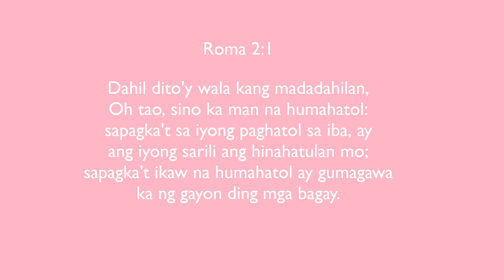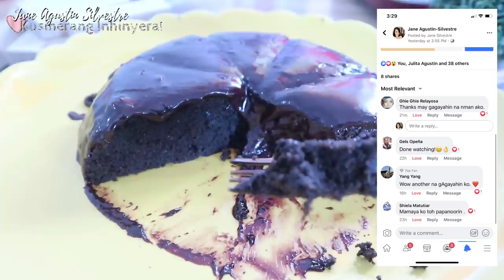Homemade Chocolate Sauce | Quick and Easy Chocolate Frosting for Cake and Donut!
ℎ𝑡𝑡𝑝𝑠://𝑤𝑤𝑤.𝑓𝑎𝑐𝑒𝑏𝑜𝑜𝑘.𝑐𝑜𝑚/𝐽𝑎𝑛𝑒𝐴𝑔𝑢𝑠𝑡𝑖𝑛𝑆𝑖𝑙𝑣𝑒𝑠𝑡𝑟𝑒/

ℎ𝑡𝑡𝑝𝑠://𝑤𝑤𝑤.𝑖𝑛𝑠𝑡𝑎𝑔𝑟𝑎𝑚.𝑐𝑜𝑚/𝑗𝑠𝑎𝑔𝑢𝑠𝑡𝑖𝑛12/

saus cokelat buatan sendiri yang mudah, frosting, ganache untuk kue dan donat,
ซอสช็อคโกแลตโฮมเมดง่าย ๆ น้ำตาลไอซิ่งกานาชสำหรับเค้กและโดนัท
Sxs̄ ch̆xkh ko læ t ḥom med ng̀āy «n̂ảtāl xị sìng kā nāch s̄ảh̄rạb khêk læa donạth,
쉬운 수제 초콜릿 소스, 설탕 프로스팅, 케이크와 도넛 용 가나슈,
swiun suje chokollis soseu, seoltang peuloseuting, keikeuwa doneos yong ganasyu,
簡単な自家製チョコレートソース、フロスティング、ケーキとドーナツのガナッシュ、
Kantan'na jikasei chokorētosōsu, furosutingu, kēki to dōnatsu no ganasshu,
salsa de chocolate casera fácil, glaseado, ganache para pastel y donas,
आसान घर का बना चॉकलेट सॉस, फ्रॉस्टिंग, केक और डोनट के लिए ganache,
aasaan ghar ka bana chokalet sos, phrosting, kek aur donat ke lie ganachhai,
легкий домашний шоколадный соус, глазурь, ганаш для торта и пончик,
legkiy domashniy shokoladnyy sous, glazur', ganash dlya torta i ponchik,
facile salsa di cioccolato fatta in casa, glassa, ganache per torta e ciambella,
Birthday cake,
chocolate ganache,
choco frosting for cake,
choco frosting for donuts,
chocolate sauce,
easy chocolate ganache,
easy chocolate frosting for cake,
cocoa frosting,
how to make chocolate coating for cake,
chocolate coating,
toppings for cake,
chocolate toppings for cake,
icing for cake,
best icing for cake,
kusinerang inhinyera,
pinoy food,
easy cake recipe,
3 ingredient cake,